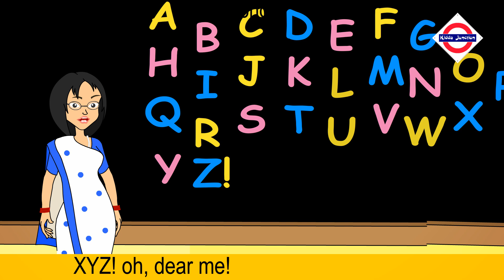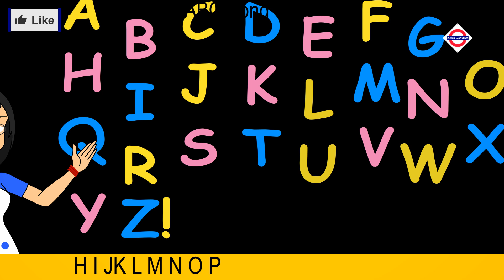New 5 educational cartoons for 2 year olds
toddler learning video songs
abc song
learning videos for toddlers 5 years old abc
learning videos for toddlers fun
toddler girl learning videos
learning abc for preschoolers
abc song more nursery rhymes
preschool learning fun videos
best learning abc song
abcd learning
abc short video
the new version of the alphabet song
children's abc learning videos
a bc d song for baby short video
abc learning for toddlers
learning videos for babies to watch
educational videos for 5 year olds
educational videos for toddlers 3 years
baby videos for babies to watch
fun interactive videos for toddlers
learning videos for 2 year old boy
fun learning activities for 2 year olds
educational videos for preschoolers in english
toddler learning activities 3 year olds
best educational videos for 3 year olds
learning videos for 3 and 4 year olds
educational videos for toddlers story
toddler learning videos for 3 year olds math
educational videos for 5 year old baby girl
learning videos for 5 year olds kindergarten
baby cartoons for kids. learning baby videos
educational videos for 4 year olds on youtube
toddler music videos
the most relaxing music for babies to sleep
top toddler videos on youtube
best nursery rhymes
rhymes collection for babies
new toddler songs
kindergarten educational videos
rhymes for toddlers
nursery rhymes
baby educational video
top 10 nursery rhymes
nursery rhymes compilation
Nursery rhymes for babies to learn and grow
The best nursery rhymes for babies to soothe them to sleep
Top 10 nursery rhymes for babies
Fun and interactive nursery rhymes for babies
nursery rhymes for toddlers
rhymes for small babies in english
lullaby nursery rhymes for babies to go to sleep
nursery rhymes
new toddler songs
toddler entertainment videos
new nursery rhymes
nursery rhymes for toddlers fun songs
baby songs for toddlers
toddler music videos
fun to know nursery rhymes
top 5 nursery rhymes
Nursery rhymes for toddlers to learn and sing along to
Learn and sing along to these fun nursery rhymes
Fun and educational videos for toddlers
only educational videos for toddlers
sensory videos for babies
toddler dance along videos
educational videos for babies 2 year old
educational videos for toddlers 4 years old
children's entertainment videos
entertainment videos for babies
videos for 2 year olds to watch
videos for preschoolers to watch
toddler videos for boys learning
videos to keep toddlers entertained
baby videos for toddlers to watch
interactive toddler learning videos
interactive videos for 1 year old
funny videos for toddlers to watch
toddler shows for 3 year olds learning
good shows for toddlers to watch
nursery rhymes videos for toddlers
toddler interactive videos dancing
activity video for 2 year old baby
relaxing videos for toddlers to watch
interesting videos for 3 year olds
toddler learning shows full episodes
baby videos for babies to watch 1 year old
interesting video for 2 year old baby
american toddler educational videos
learning videos for toddlers talking
best educational videos for 2 year olds
fun activities for toddlers 2 year old
educational videos for 1-2 year olds
educational videos for 3 year old boy
videos for toddlers to watch and learn english
learning videos for toddlers 3 years old english